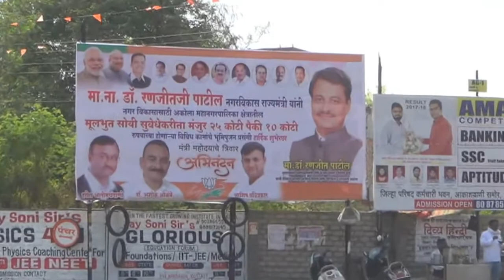अकोल्याच्या इतिहासातील सगळ्यात महाग रोड पालक मंत्री डॉ रणजीत पाटील यांच्या पुढाकाराने होनार साकार.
नेकलेस रोड अकोल्याची शान इतिहासातील सगळ्यात महाग रोड मा डॉ रणजीत पाटील पालकमंत्री अकोला यांच्या पुढाकाराने रस्त्याचे काम सुरू.nekless Road akola

Dr ranjit patil Akola Guardian Minister
Video By
Akola city
akolacity